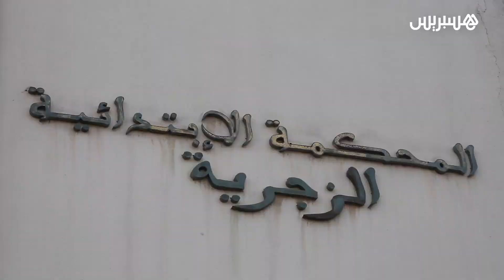قضية ليلى والمحامي.. الهيئة تقرر مواجهة الأطراف في شكاية الخيانة الزوجية والاستماع لصحفي معتقل